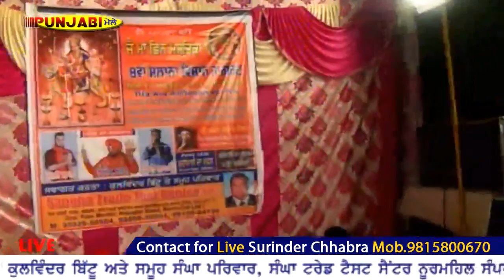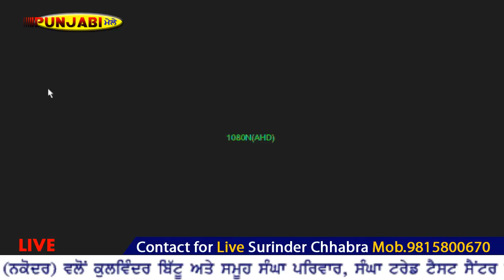Jagran Pind Sangha Jagir (Nokodar)